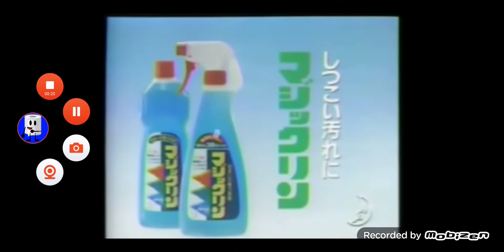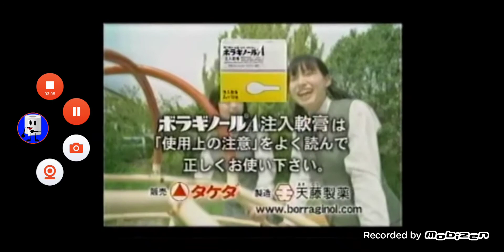Japanese Commercial Part 1